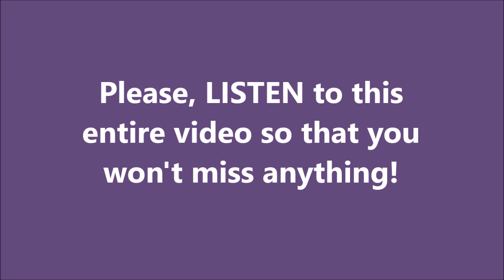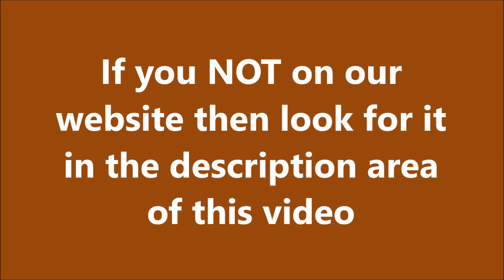Financial Miracle: HOW TO CALL MONEY INTO EXISTENCE, Brother Carlos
JOIN US!

ARE YOU UNDER FINANCIAL CURSES? WHAT ARE THE SIGNS?
- No Job;
- No Income;
- Low Income;
- Never have enough money to get by;
- Always lacking;
- Car breaking down;
- Things breaking down around the house;
- Always behind in the bills.
WHAT ARE THE CAUSES OF FINANCIAL CURSES?
- Not honoring God with firstfruits;
- Spending money on things that bring curse about;
- Giving polluted offerings to God (church);
- Not giving to the poor;
- Defiling the land (sexual immorality, pornography, etc...)

- Etc.
ARE YOU IN NEED OF:
- A job?
- An increase in your income?
- Promotion in the job?
- Starting your own Business?
- Money to pay bills?
- Etc...